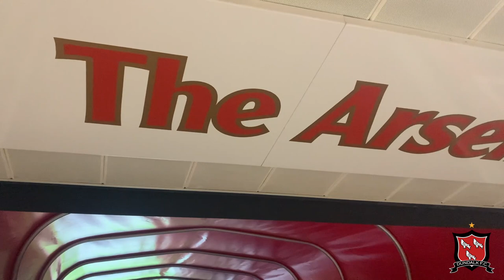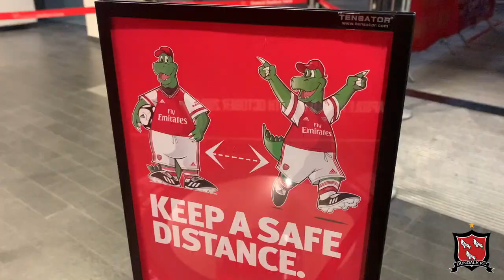Inside London | Arsenal v Dundalk FC MD-1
Take a behind the scenes look at the Arsenal Stadium on MD-1 ahead of our UEFA Europa League clash with the Gunners.